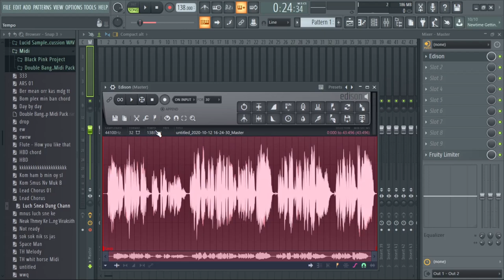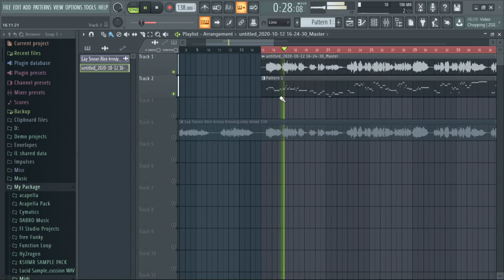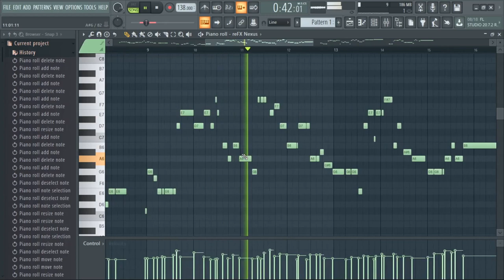របៀបចម្លង Melody ពីសំឡេងច្រៀង (Easy)🥱🧢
បៀបចម្លង Melody ពីសំឡេងច្រៀង